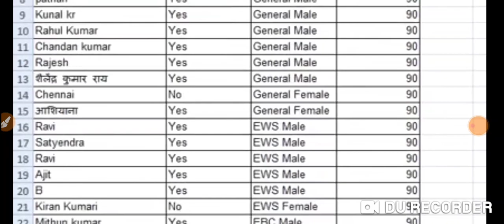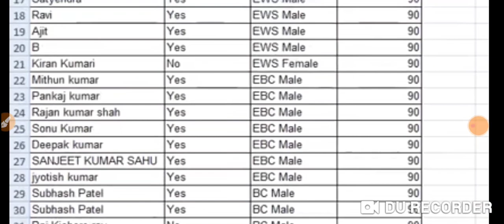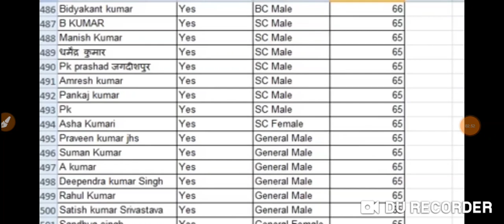BPSC cut off list कितने नंबर पर होगा चयन जरूर देखें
bpsc कट ऑफ लिस्ट